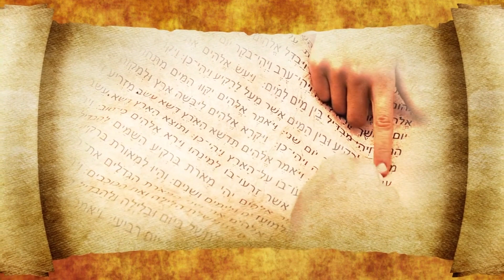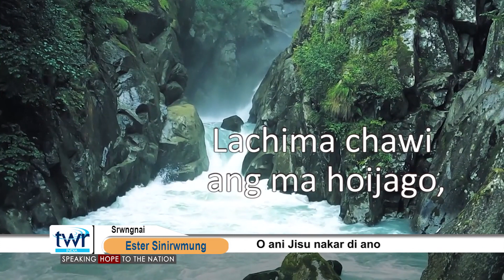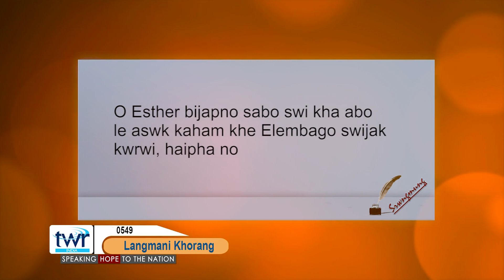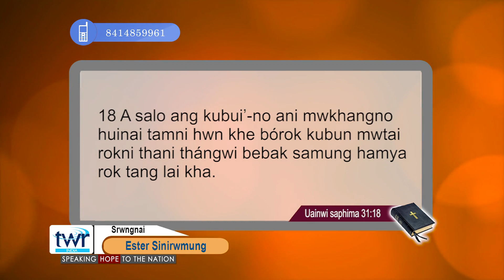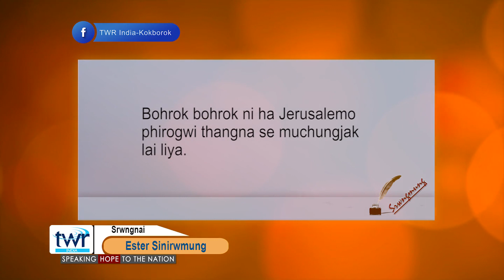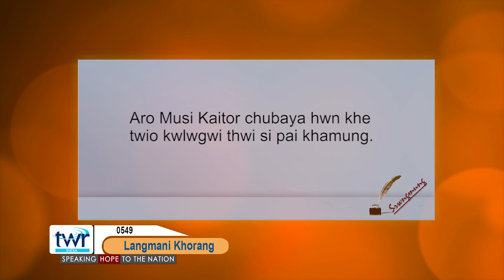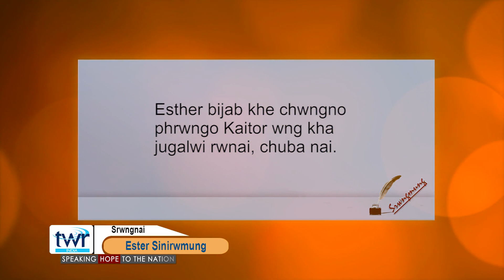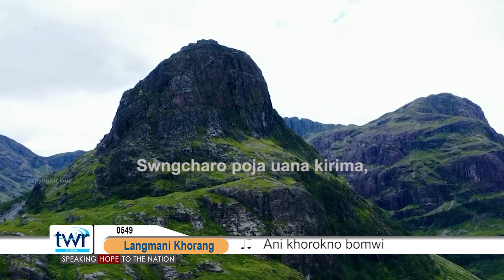TTB Esther Introduction (0549) Kokborok Bible Study